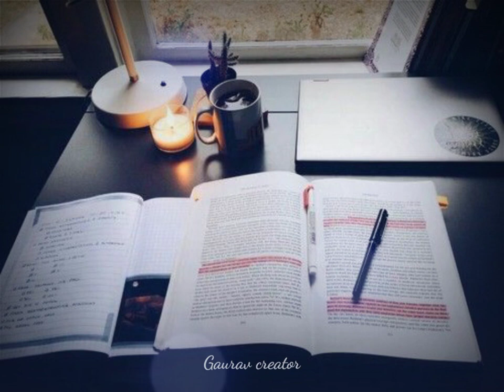Books lover study status for students motivation status for students sayari motivation